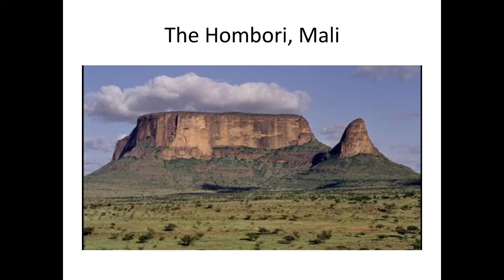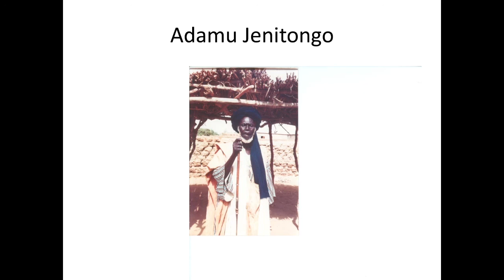EASA2014 Plenary B: Paul Stoller, "Storytelling and the evocation of the social"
EASA2014 Anthropology conference, Tallinn, Estonia, 2014
Venue: Tallinn University

Plenary: "Intimacy, immanence and narratives".

Convenors: Carlo Cubero (Estonian Institute of Humanities, Tallinn University) and
Patrick Laviolette (EHI, Tallinn University)

Speakers: Paul Stoller (West Chester University), Ernst Karel (Harvard University), Stephanie Spray (Harvard University)

We gratefully acknowledge the work of Babahh in relaying, streaming and recording this video.